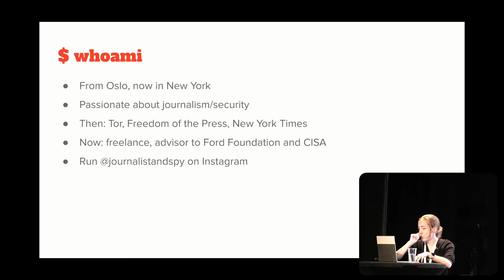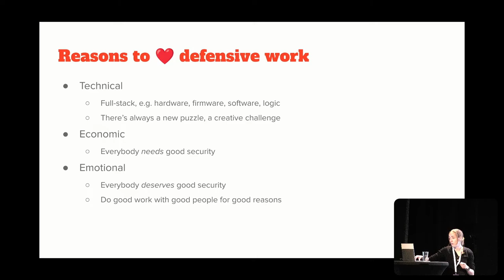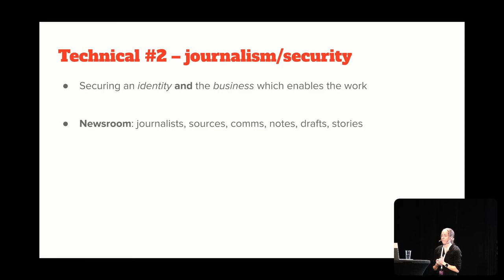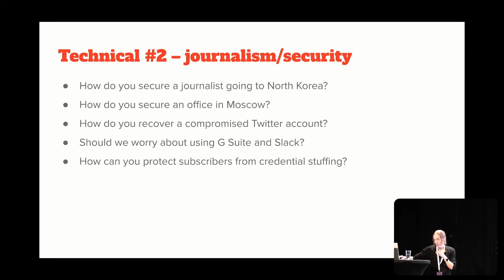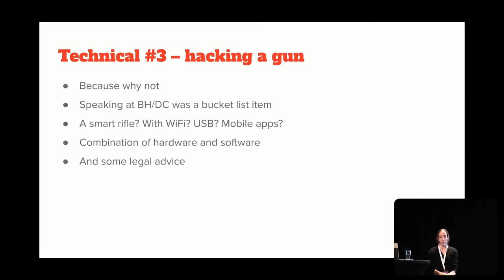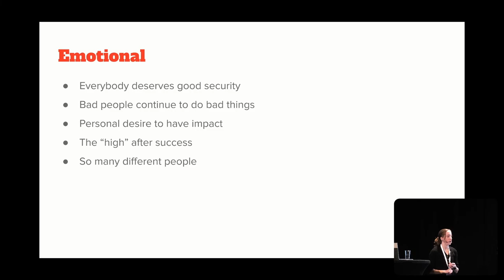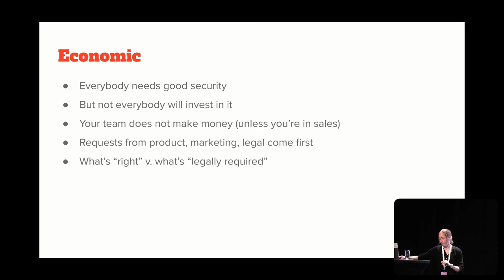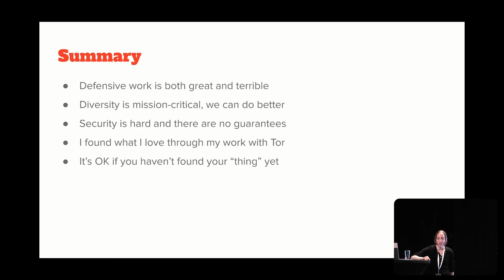BSides Oslo 2022 – Runa Sandvik – Why I Love Defensive Work, Why I Don't Love Defensive Work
Runa Sandvik works on digital security for journalists and other high-risk people. Her work builds upon experience from her time at The New York Times, Freedom of the Press Foundation, and The Tor Project.

She is a board member of the Norwegian Online News Association, runs @journalistandspy on Instagram, and tweets as @runasand.

A personal talk about my 12-year relationship with defensive security work and other random stories. Come for the tales about journalism security, mission and impact. Stay for the fun nuggets about gun hacking, research, and corporate politics. Bring your best questions and good attitude!